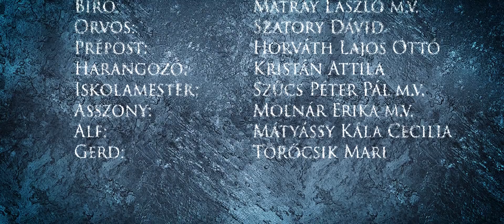Henrik Ibsen: Brand - színházi trailer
utómunka: Egri Manó